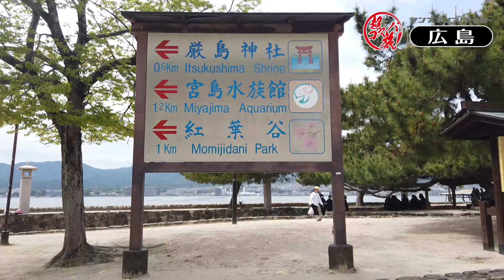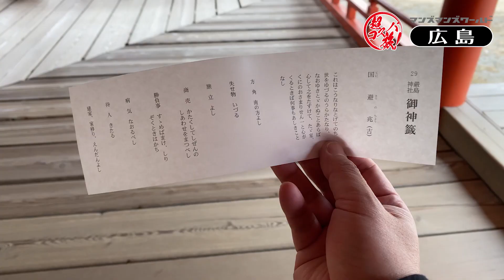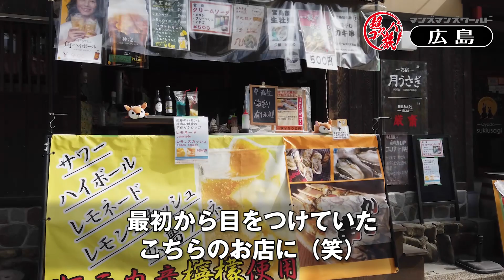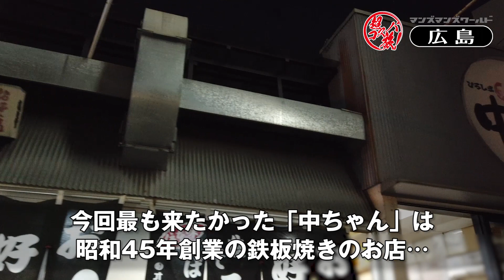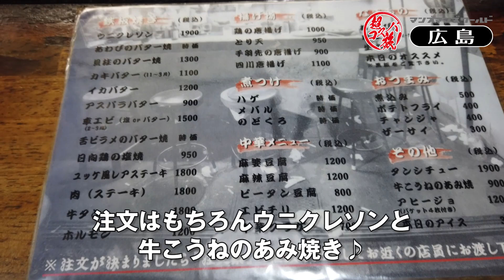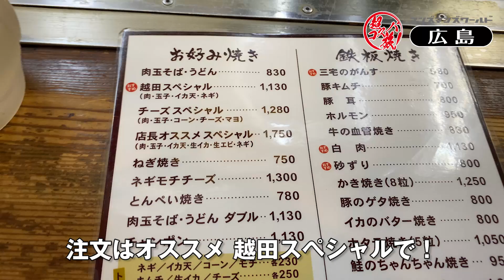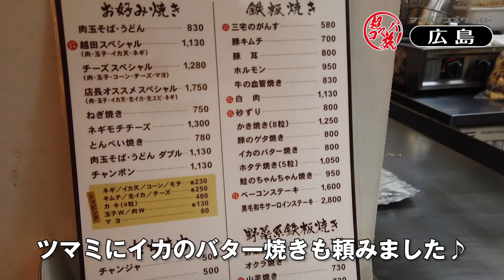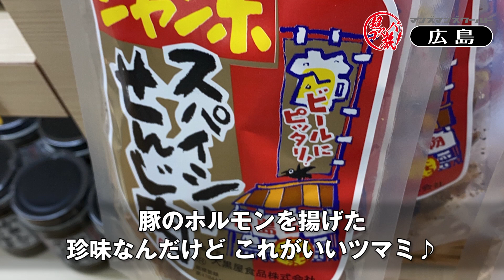【広島ひとり旅 ②】厳島神社でパワーチャージ♪ ウニクレソンに悶絶し広島市民熱愛のお好み焼きでシメる酔いどれNight♪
広島旅2日目、宮島フェリーで渡った先、厳島神社で癒されてきました♪ 海沿いのお店でホッと一息^ ^　ホテルやタクシー、お店の方など広島在住の皆様からリサーチして伺った、オススメNo.1のお好み焼きから、老舗のお店で有名な広島名物グルメを堪能してきました^o^ 春の広島グルメ弾丸ツアー！ 楽しんでくださいね ♪

よく使用機材についてのご質問をいただくので、ご参考までに♪

PC環境
Apple MacBook Air Apple M1 Chip (Late 2020 13inch)16GB, 256GB SSD

Apple MacBook Pro (Mid 2015 15inch)16GB, 512GB SSD＋LG 4K 27inch

使用アプリケーション
Adobe Creative Cloud

使用カメラ
SONY α7 III

GoPro HERO7Black（現行 GoPro HERO9Black ）

DJI OsmoPocket（現行 DJI POCKET 2 ）

iPhone11Pro＋DJI Osmo Mobile 3 （現行 DJI OM 4 ）

家ではコレで見てます^ ^
Fire TV Stick 4K